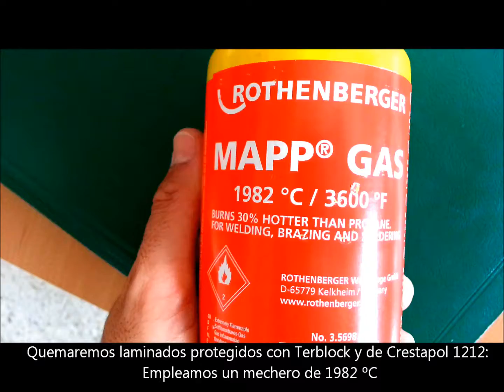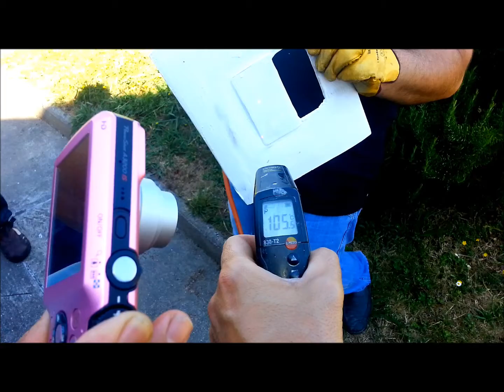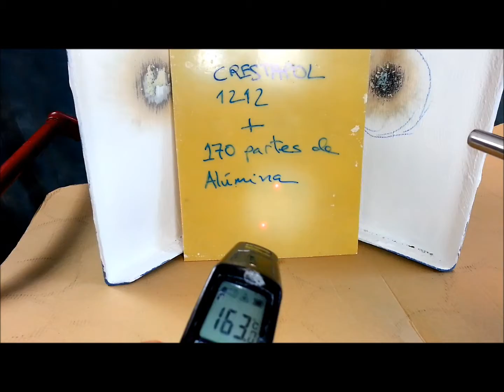Resitencia al fuego de pintura cerámica Terblock y resina Crestapol 1212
Presentamos dos productos para la protección frente al fuego.
Terblock es un pintura cerámica que permite proteger laminados ignífugos de tipo composite frente a llamas de más de 1900 ºC.
Asimismo, Terblock permite reflejar la radicación IR y UV por lo que se pueden recubrir multitud de materiales: composite, metales, etc. para conseguir reducciones impresionante de teperatura entre la cara que recibe la llama o la radicación y la cara opuesta del material. Material fantástico para protección al fuego, recubrimiento de metales sometidos a altas temperaturas, tejados y paredes de edificios, etc.

Por otra parte se muestra la excepcional resistencia al fuego de la resina Crestapol 1212 cuando se carga con 170 partes de alúmina y se utiliza en la construcción de laminados con fibra de vidrio.